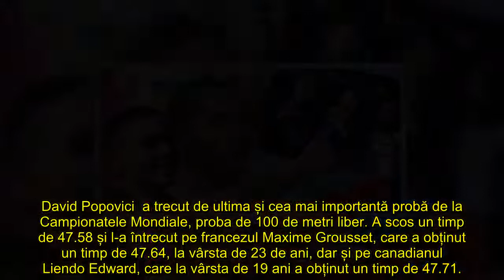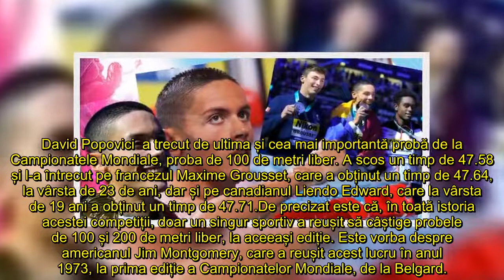David Popovici, dublu campion mondial la 17 ani! A câștigat a doua medalie de aur „E doar începutul